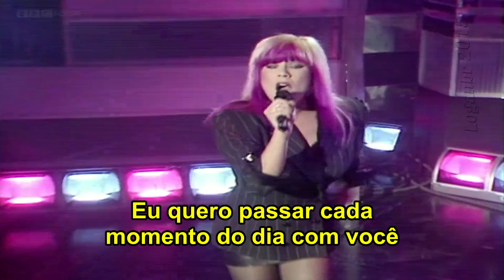Samantha Fox - I Only Want To Be With You (Tradução)